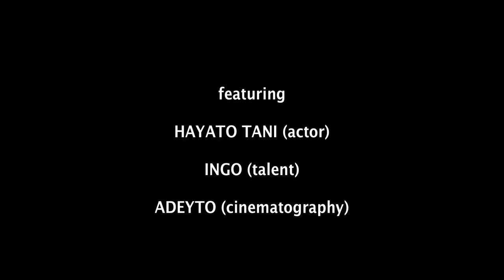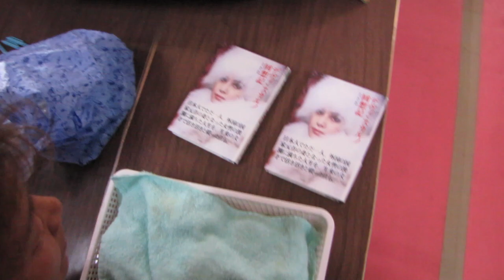Japan Earthquake relief with First Lady DEWI SUKARNO (Pt.1)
Two month after the great East Japan Earthquake, the former first-lady of Indonesia Madame Dewi Sukarno is doing a series of charity events in as much as 21 refugee homes and pet shelters of the disaster area.

All video by ADEYTO